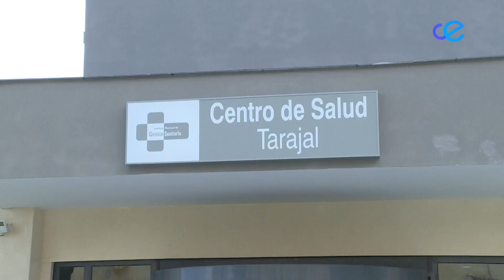Confederación Estatal de Sindicatos Médicos pide el cese de Jesús Lopera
La Confederación Estatal de Sindicatos Médicos ha enviado una carta a la directora general del INGESA, Isabel Muñoz, en la que denuncia la, a su juicio, "actitud antisindical" del director territorial en Ceuta, Jesús Lopera. Además, piden su cese por las inaceptables declaraciones que les contábamos hace unos días y en las que apuntaba al Sindicato Médico como responsable de que los médicos no elijan la ciudad autónoma para ejercer.